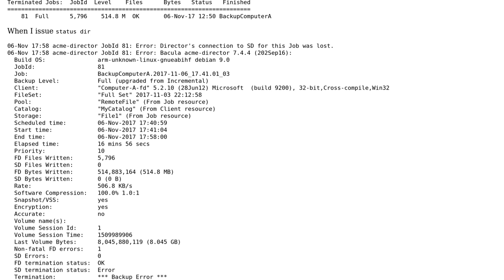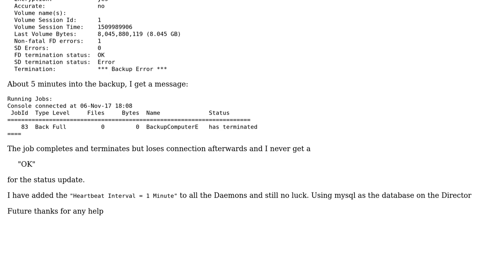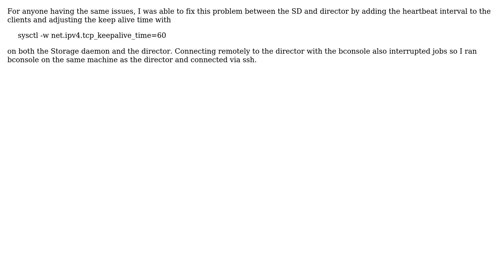Bacula: Director's connection to SD for this Job was lost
With thanks & praise to God, and with thanks to the many people who have made this project possible! You are responsible for your own actions.